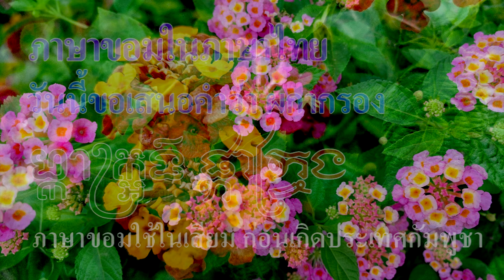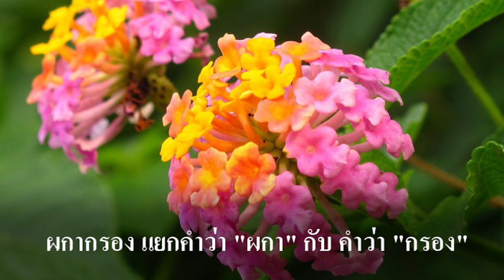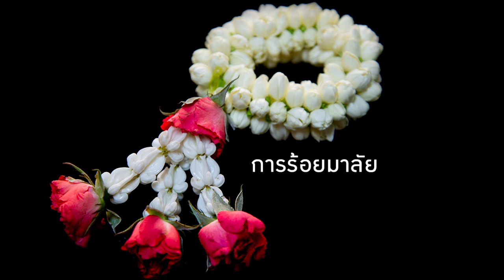Ep241 *คำขอม ในภาษาไทย # 9 ผกากรอง มีอะไรมากกว่าชื่อดอกไม้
สวัสดีครับ วันนี้มารู้จักกับคำขอมในภาษาไทย คือคำว่า ผกากรอง คำว่าผกากรอง ใคร ๆ ก็รู้ว่า เป็นชื่อของดอกไม้ชนิดหนึ่ง ผกากรอง (ชื่อวิทยาศาสตร์: Lantana camara) เป็นไม้พุ่มยืนต้นหรือไม้พุ่มกึ่งเลื้อยในวงศ์ผกากรอง (Verbenaceae) พืชพื้นเมืองในทวีปอเมริกาชนิดนี้ ได้รับการนำเข้าไปปลูกเป็นไม้แต่งสวนในหลายประเทศและกลายเป็นพืชต่างถิ่นรุกรานในภูมิภาคเขตร้อน ผกากรอง มีทรงพุ่มทึบจากกิ่งก้านแตกแขนงจำนวนมากและใบที่ขึ้นดกหนา ดอกเป็นดอกย่อยช่อกระจุกหลายสี จากอายุของดอกและการบานต่างเวลากัน ดอกเป็นทรงปากแตร มีกลิ่นฉุน ขนตามลำต้นเมื่อถูกผิวหนังทำให้คัน ถ้ารับประทานทำให้ปวดท้อง อาเจียน กล้ามเนื้ออ่อนแรง หายใจขัด หมดสติ ชาวโอรังอัซลีในรัฐเปรัก ประเทศมาเลเซียนำใบไปต้มกับน้ำ ใช้ฉีดพ่นไล่แมลง
          ผกากรอง แยกออกมาได้ 2 คำ คือ คำว่า ผกา กับคำว่า กรอง คำว่า ผกา มาจากภาษาขอม แปลว่า ดอกไม้ จะเป็นดอกอะไร ก็เรียกว่า ผกา ทั้งหมด เช่น ดอกกุหลาบ ดอกอัญชัญ ดอกไฮเดรนเยีย ดอกชวนชม และดอกไม้อื่น ๆ นำดอกไม้สวย ๆ มาให้ดูครับ
         ส่วนคำว่า กรอง แปลว่า ร้อย เป็นคำกริยา คำว่า ผกากรอง แปลว่า ร้อยดอกไม้ คือเอาดอกไม้มาร้อยเป็นพวง
พวงมาลัย ก็เกิดจากการเอาดอกไม้มาร้อยเป็นพวง ไทยเราเอามาเรียกว่า ร้อยกรอง เป็นคำซ้อน ความหมายเดียวกัน คือร้อยเรียงถ้อยคำ เป็นร้อยแก้ว และร้อยกรอง ร้อยกรอง พบในไทย มีทั้ง โคลง ฉันท์ กาพย์ กลอน ส่วนในกัมพูชาปัจจุบัน ที่เรียกว่า กวี ผมเห็นร้อยแก้วอย่างเดียว ไม่เห็นว่าร้อยกรอง ถ้าใครเห็นว่ามีร้อยกรองในกัมพูชาก็ส่งลิงค์มาให้ดูด้วยครับ ไม่ต้องมาอ้างพระนางอินทรเทวี ชายาของพระเจ้าชัยวรมัมที่ 7 แต่งฉันท์ไว้มากมายที่ปราสาทพิมานอากาศ นะครับ พระนางเป็นธิดาของพราหมณ์ พระนางเป็นชาวขอม ไม่ใช่ชาวเขมร
         คำว่า "ผกา" กับคำว่า "กรอง"  คำว่า กรอง ในที่นี้เป็นคำกริยา หมายถึง ร้อย ไม่ได้หมายถึงการแยกของละเอียดออกจากของหยาบ คัดเอาแต่ส่วนละเอียดและบริสุทธิ์ เช่น เครื่องกรอง , ข่าวกรอง ข่าวที่ได้ตรวจสอบหลักฐานแล้วว่าเป็นข่าวที่เชื่อถือได้, คำนาม เช่น  กำไล เช่น กรองเชิง คือ กำไลเท้า กรองได คือ กำไลมือ กรองศอ คือ สร้อยคอ และ กระชอน หรือคำที่มีความหมายอื่น ๆ เช่น การนับจำนวน หนึ่งร้อย สองร้อย สามร้อย นะครับ
       หลายคนเข้าใจว่า คำนี้ ไทยยืมมาจากเขมร แต่ที่จริงคำนี้เป็นคำขอม ที่พูดกันมากว่า 4,000 ปี ผมเขียนคำว่า ผกากรอง ด้วยอักษรขอมมาให้ดู คำนี้แตกต่างจากการเขียนคำว่า ผกากรอง ด้วยอักษรเขมร
       วันนี้เสนอภาษาขอมในภาษาไทยนำมาเล่าให้ฟัง จะนำมาเสนอไปเรื่อย ๆ เพราะมีเยอะมาก คนไทยจะได้เข้าใจถูกต้อง ตามความเป็นจริงเสียที